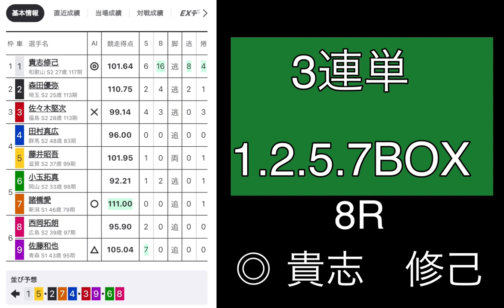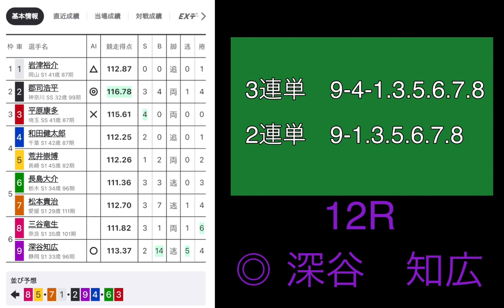【競輪予想】松戸競輪GⅢナイター初日 調子いい選手を見極めよう！